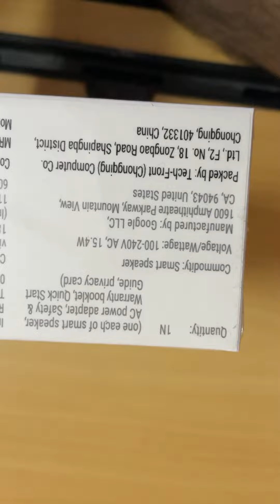Unboxing Google Nest Mini (2nd Gen) with Google Assistant (Charcoal)